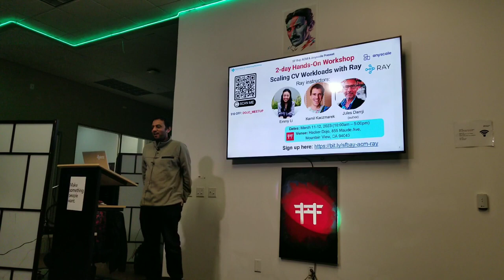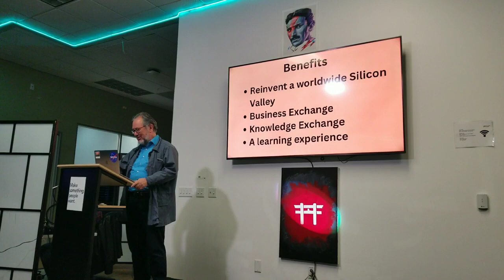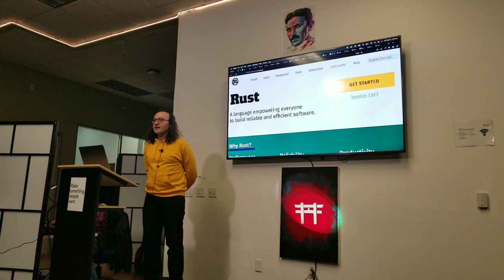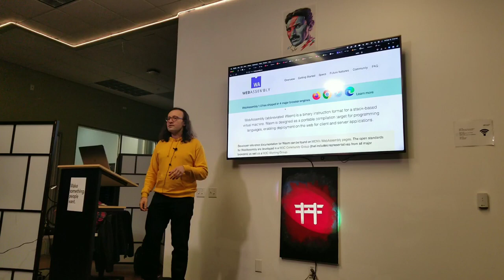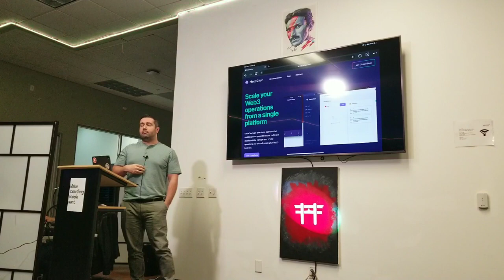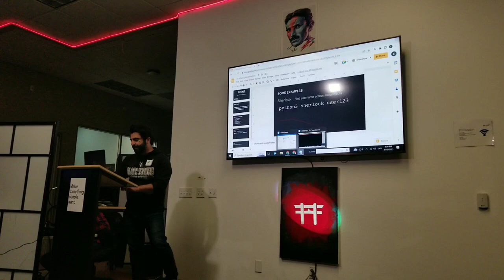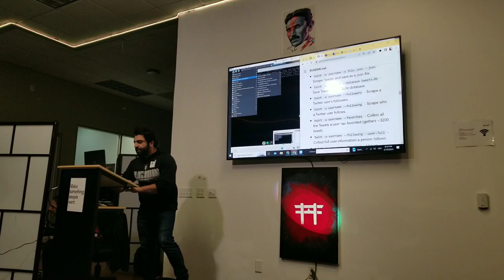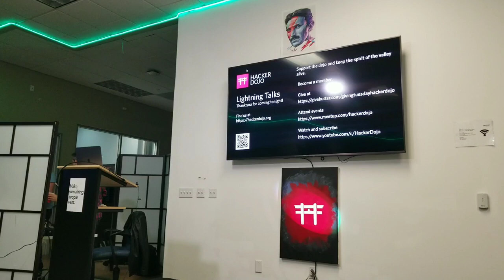Hacker Dojo Lightning Talks: 5 Minutes of Insights and Innovation | Sparks of Wisdom in Minutes!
Welcome to the lightning-paced world of innovation and insights at Hacker Dojo's Lightning Talks! ⚡🎙️ In this dynamic episode, we're diving into the heart of Hacker Dojo's Lightning Talks, where speakers are challenged to condense their ideas, projects, and passions into just 5 electrifying minutes.

🏢 About Hacker Dojo Lightning Talks:
Hacker Dojo's Lightning Talks are a showcase of brevity and brilliance. In a mere 5 minutes, speakers from diverse fields take the stage to share their expertise, ignite discussions, and leave you with a whirlwind of thoughts. It's an intellectual sprint that unveils a spectrum of ideas, all packed into compact and impactful presentations.

🔗 Keen to learn more?

🎥 Join us as we delve into these rapid-fire talks, each a burst of knowledge, innovation, and inspiration. Whether you're a tech enthusiast, a curious thinker, or someone hungry for fresh perspectives, this episode promises an exhilarating glimpse into the world of succinct brilliance.